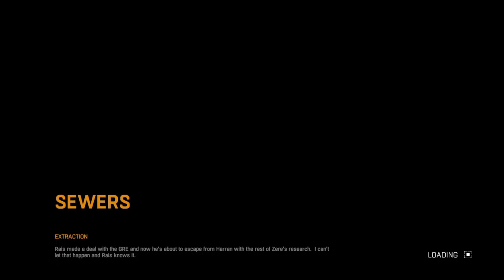Dying Light Walkthrough Part 55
SHAREfactory™